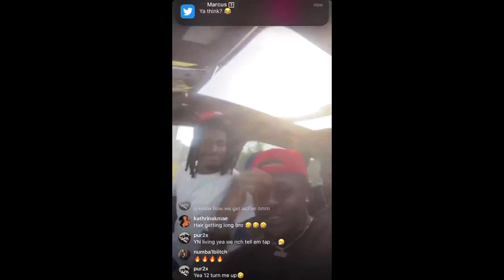How Ja Morant Stupid Actions Cost Him 40 Million Dollars